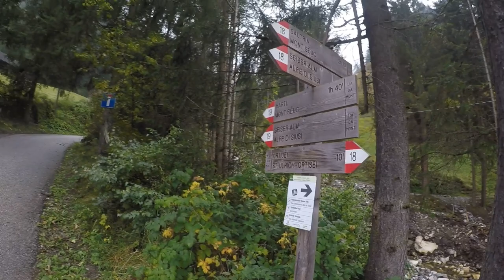Hiking Italy & the Dolomites -Inside the ping pong ball, a wet trek down Mount Suec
This video captures a wet trek from Mount Suec & Alpe Di Siusi down to the village of Ortisei in the Val Gardena Valley in South Tryol, Italy. We rode a lift up in the rain and fog and quickly found ourselves inside a ping pong ball. The hike was a real adventure. Join us as we get lost, take the wrong trail, narrowly avoid a minor land slide and tree fall, get rained on, hear cow bells, stumble upon goats, see a classic car, and walk along a stream and discover a mini waterfall.